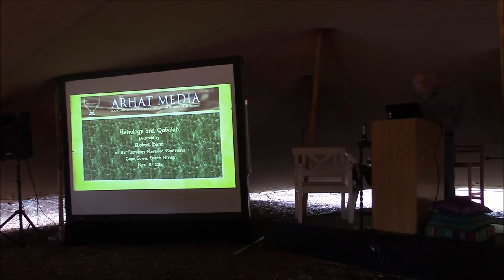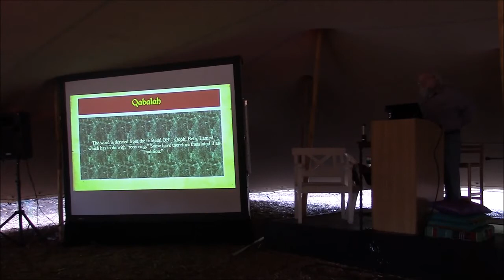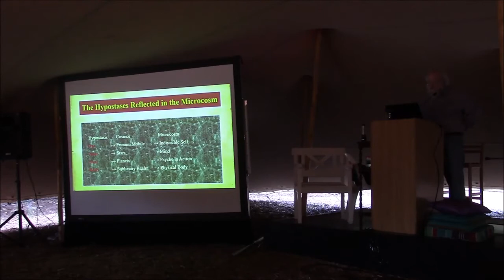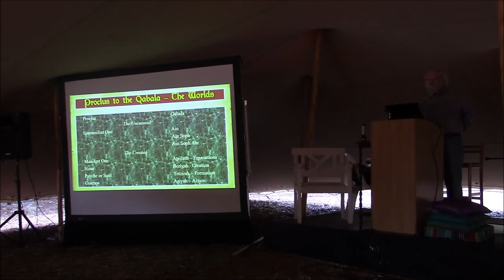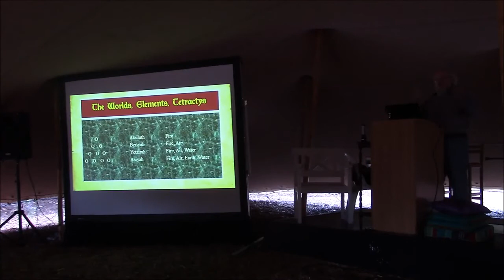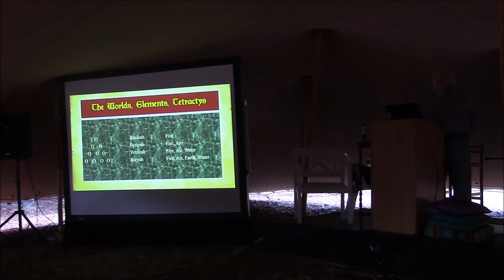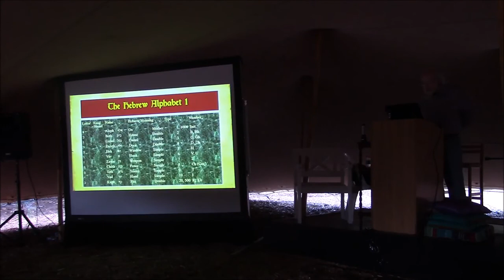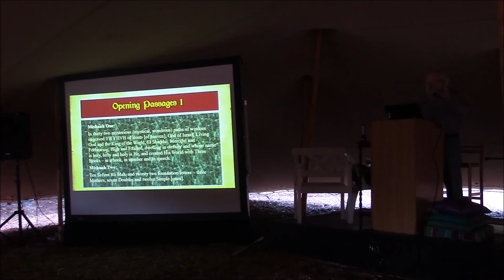Astrology and the Qabalah, by Rob Hand (part 1)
Recorded at the Astrology Restored Conference, Cape Town, November 2021.